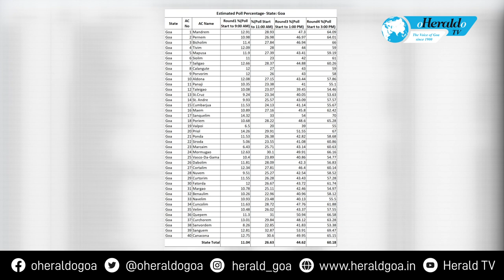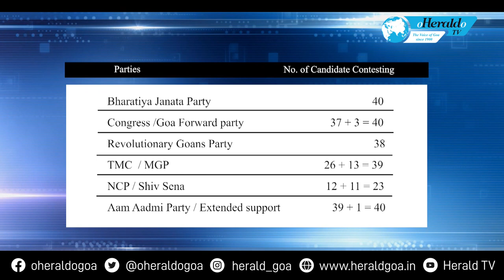Goa keeps date with Judgement Day 2022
The big day was finally here. Goa kept its date with Judgement Day on Valentines’ Day on Monday. Though voting started sluggishly in the morning hours, it picked up pace toward mid morning and then in the afternoon.  The fate of 301 candidates is already sealed in the ballot boxes. Except for four minor incidents – one which happened on the night prior to the poll and one incident of lathicharge at Navelim and another faceoff at Moti Dongor, polling went off peacefully. The Chief Electoral Officer and election staff worked extensively to ensure a smooth and ethical process of voting.